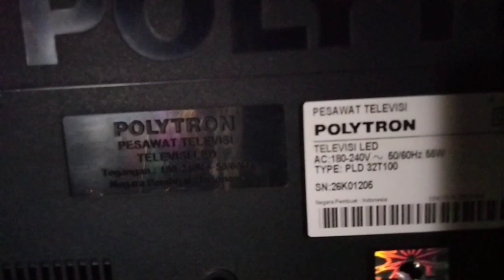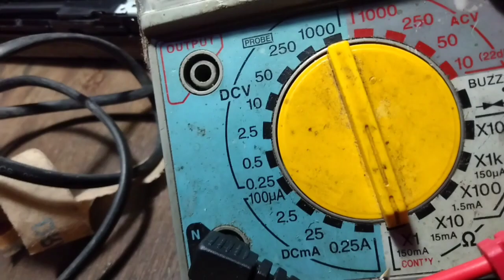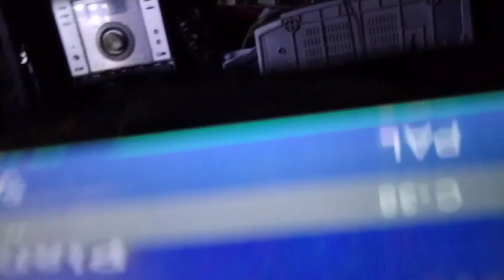Polytron suara ada backlight nyala.. gambar gelap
tv led Polytron suara ada backlight nyala gambar tidak ada

Mahfud Tholib Chanel